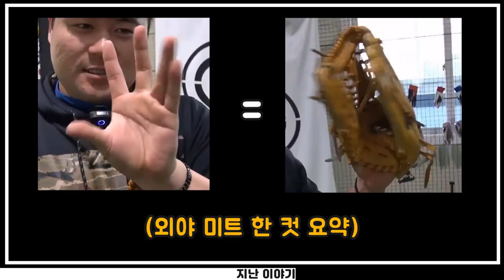프로선수가 알려주는 실전야구레슨 - [배트 그립 방법]